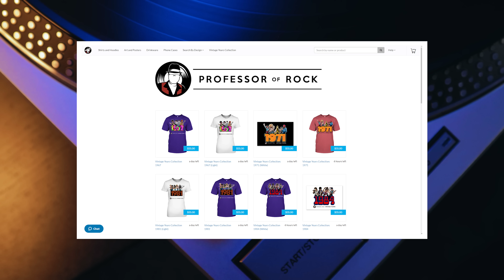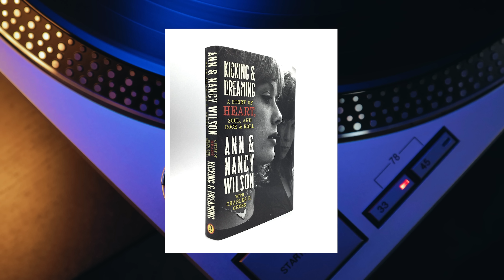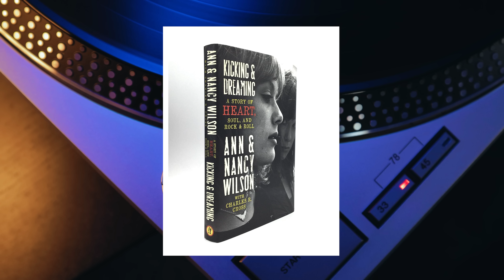Legendary 70s Band CRASHED & BURNED in the 80s Till BACKUP SINGER Took 'Em to #1 | Professor of Rock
Back in 1984, today’s featured band was teetering on the brink of extinction… After crushing it with four straight landmark LPs in the 70s, everything went sideways for the rock band Heart led by sisters Ann and Nancy Wilson to start the neon decade. Band members quit, three albums failed to deliver, and their record company kicked them to the curb. Word on the street was they had lost their mojo. In fact, five labels in a row took a hard pass on them. And they really wondered if their careers were over. Then miraculously, they were given one last chance… and they had to make the best of this chance. They had arguably the greatest female voice to deliver the songs in Ann Wilson but their first #1 came from the backup singer slash guitarist sister Nancy who never sang lead.  and she got a distinct vocal performance because she was sick… In fact, she tried to re-record when she got better and it wasn’t the same… Find out how this band pulled off a miracle comeback in the strangest way.

Executive Producer
Brandon Fugal

Honorary Producers
Jennifer Selvidge, Norman Buchwald, Cliff Konstans, Steve DocPinko Cloutier, Jenny Blaxell, Jason Elliott, Travis Stephenson, and D. R. Wells

Professor's Store

- 100 Best Selling Albums
- Ultimate History of 80s Teen Movie
- 80s to 90s VHS Video Cover Art

Hey music junkies, Professor of Rock, always here to celebrate the greatest artists and the greatest songs of all time. If you had big hair or remember the big hair of the 80s you are going to love this channel. There you’ll find an additional catalog of exclusive content and you can even become an honorary producer to help us curate this music history.

So today we’re covering a song by one of the most influential bands in the 70s, 80s, and beyond. Fronted by two of the most well-known names in rock, the legendary sisters Ann and Nancy Wilson of Heart. The song? The massively success These Dreams, from their 1985 comeback self-titled album.

So back in the 70s Heart put together a truly impressive run of 4 US Top 20 albums in a matter of just a few years… beginning with Dreamboat Annie in 1975 and closing out with Dog & Butterfly in 1978. Heart, consisting of Ann Wilson on lead vocals, Nancy Wilson on guitar, Roger Fisher on guitar, Howard Leese on guitar, Steve Fossen on bass, and Michael Derosier on drums, kicked out three Top 15 entries during this time: Magic Man, Barracuda, and Straight On

But I also have to mention some of their lower charting, but just as iconic, singles as well. Songs like Crazy On You, Heartless, and Dog & Butterfly would all become essential entries in their catalog as well.

However, beginning with Roger Fisher’s departure in 79, the beginning of the next decade would be a different story for the band. Heart’s 1980 album Bebe Le Strange was released to mixed reviews. It was a departure from the heavier stadium rock that had made them stars. And some reviewers suggested the record suffered due to Fisher’s absence. The album’s lead single ‘Even It Up’ went Top 40 and the album peaked at #5, but neither was enough to counter the record’s disappointing sales…

Bebe Le Strange became Heart's first album to only certify Gold by the RIAA… that’s an achievement a lot of bands would be thrilled with. But for Heart, who had never scored less than platinum in the 70s, it was a warning sign. And really things didn’t get much better from there. 1983’s Private Audition dropped to #25 on the Billboard 200 and yielded